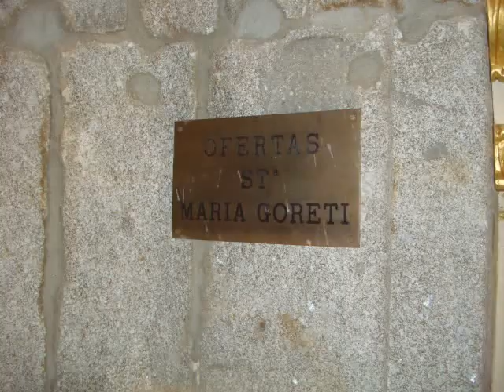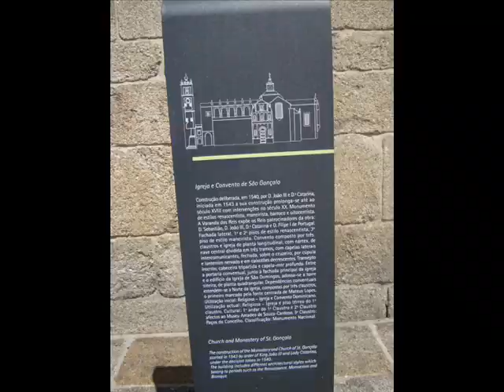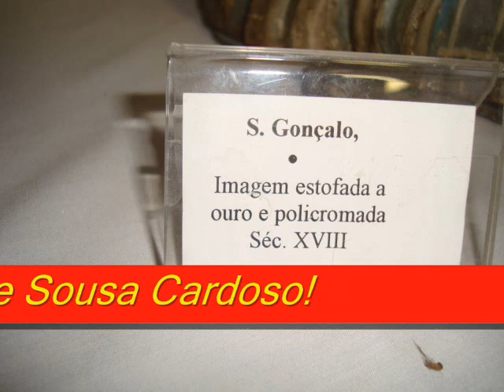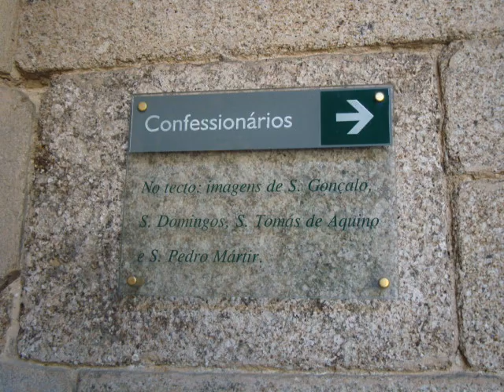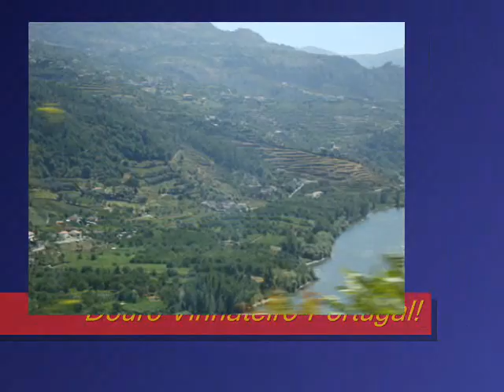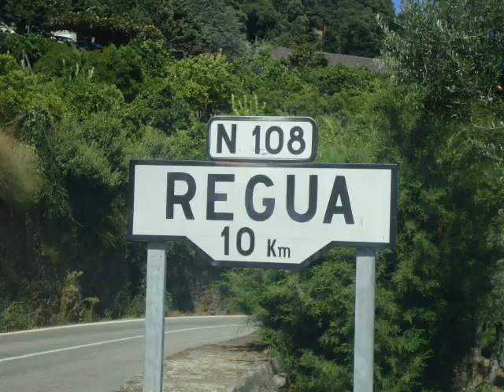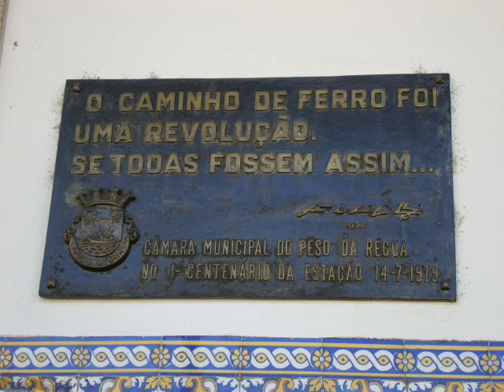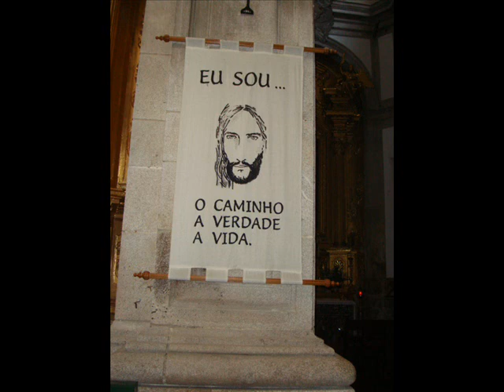Norte de Portugal-Douro Vinhateiro!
Do Santuário de Santa Quitéria, em Felgueiras, até ao Santuário de  Nª Srª dos Remédios, em Lamego, passando pela Igreja Conventual de S. Gonçalo de Amarante/Museu Amadeu de Sousa cardoso e também pelo "Reino Maravilhoso" de Miguel Torga, dá-se a conhecer algum do património nacional e valioso visitado na última época estival.